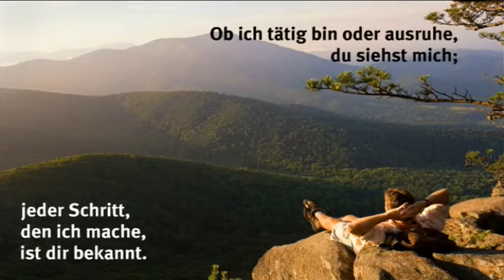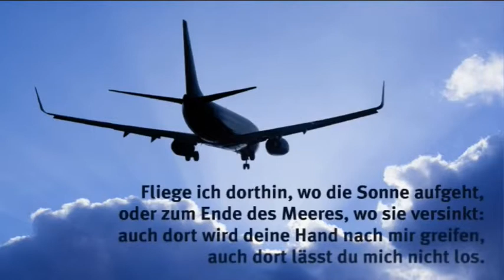Der Allwissende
Kontakt oder weitere Infos @ oder auf diesem YT-Kanal